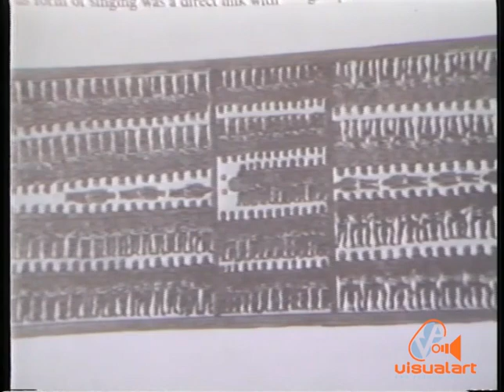Footprints - Derek Walcott - BANYAN (1991)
A UNESCO/BANYAN Project.